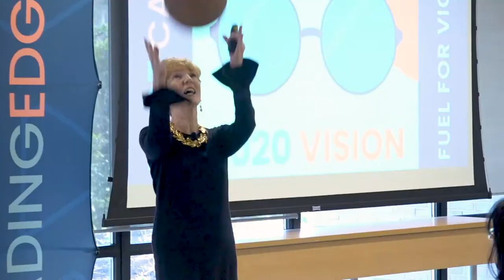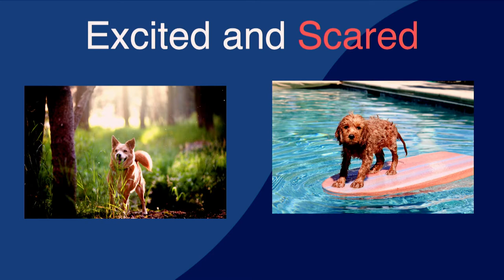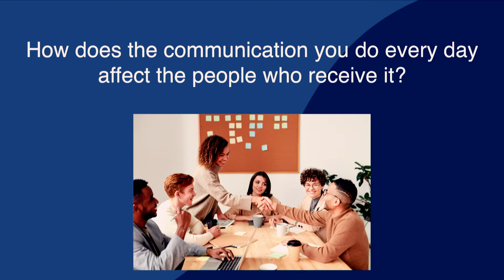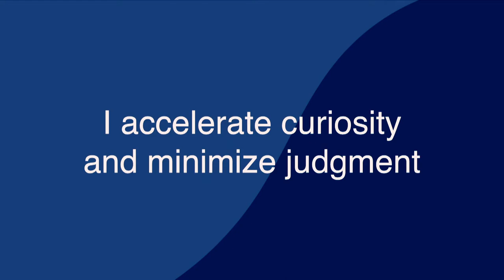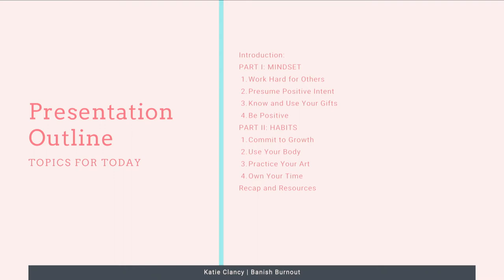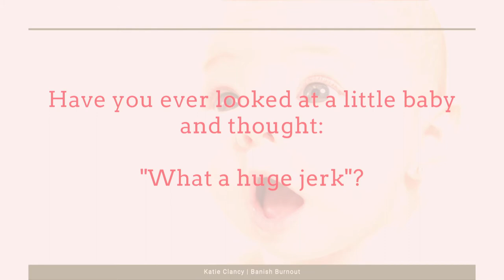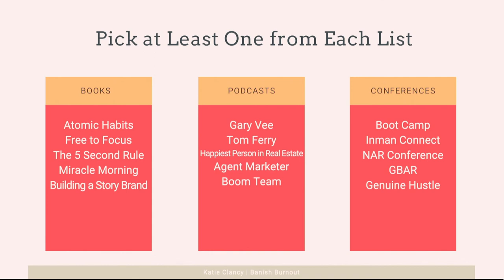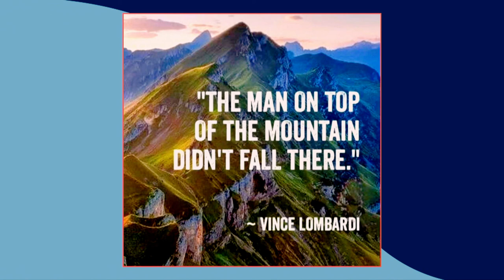Boot Camp Day 2